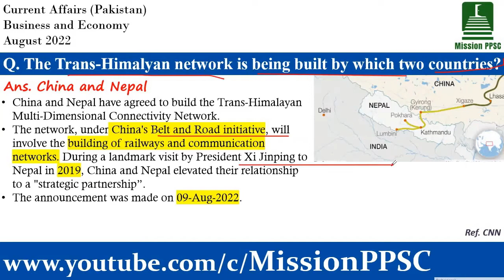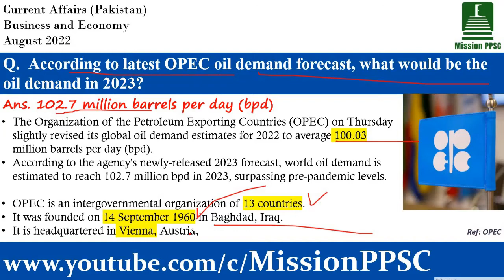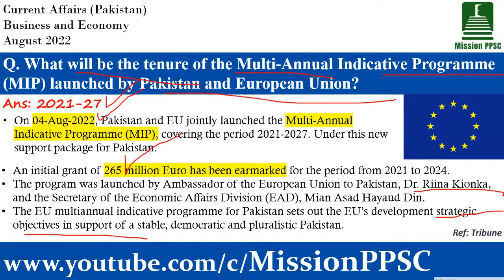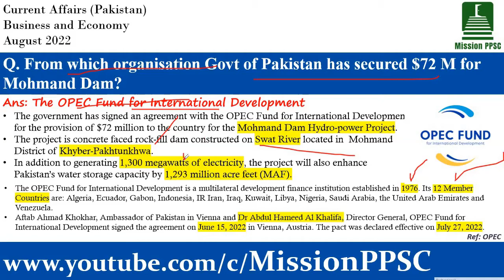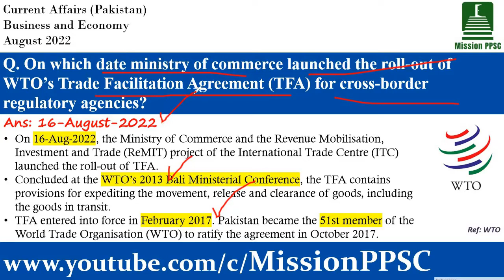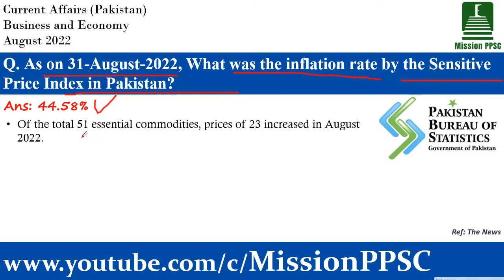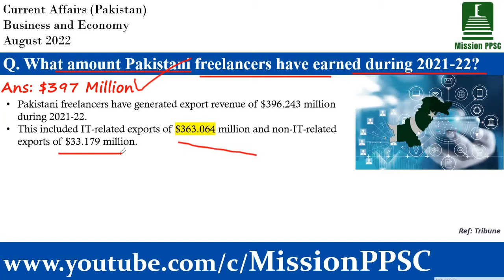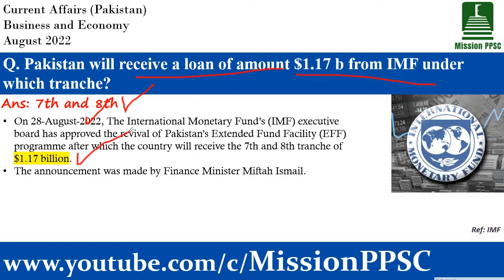august 2022 current affairs | monthly current affairs 2022 | Business and Economy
In this video, we will discuss all the Current Affairs of August 2022 related to business and economy. All the Important current affairs related to August 2022 are covered in this video. This video is relevant for all Competitive exams.

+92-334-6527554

Questions:
The $52 billion CHIPS and Science Act has been approved by which country?
The Trans-Himalyan network is being built by which two countries?
Recently the USA has signed an audit deal to vet the major companies of  which country?
According to latest OPEC oil demand forecast, what would be the oil demand in 2023?
Which country has recently demolished its 100 metre high twin towers?
What will be the tenure of the Multi-Annual Indicative Programme (MIP) launched by Pakistan and European Union?
On which date Pakistani Rupee made highest single day gain against USD?
From which organisation Govt of Pakistan has secured $72 M for Mohmand Dam?
On 12-August-2022, Pakistan signed a preferential trade agreement PTA with which country?
On which date ministry of commerce launched the roll-out of WTO’s Trade Facilitation Agreement (TFA) for cross-border regulatory agencies?
On which date Govt. of Pakistan has lifted ban on the import of luxury items?
What is the Electronic asset declaration system?
As on 31-August-2022, What was the inflation rate by the Sensitive Price Index in Pakistan?
Catalysing Private Investment in Pakistan: Leveraging Chinese Investment in CPEC is a report published by which organisation?
Which country has returned the stolen ancient Bodhisattva statue of the Gandhara art to Pakistan?
What amount Pakistani freelancers have earned during 2021-22?
From which country Pakistan will purchase 46 train coaches?
Pakistan will receive a loan of amount $1.17 b from IMF under which tranche?